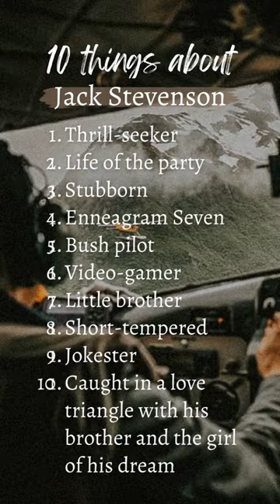10 things to love about Jack Stevenson 📖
In my NEW BOOK, The Otherworld, Jack Stevenson faces his worst nightmare when his older brother Adam goes missing after a catastrophic plane crash. Unable to face a life without his brother, Jack refuses to give up hope for Adam’s survival…but when a mysterious lightkeeper’s daughter named Orca Monroe finds Adam’s cell phone washed up on the beach, it’s just the beginning of the adventure. 🌊✨

Jack Stevenson holds a special place in my heart. He is the definition of 💥CHAOTIC💥 but in the best possible way. 😎 He’s adventurous and fun-loving, fiery and short-tempered, afraid of missing out and restless for more of everything. When he falls in love, he falls head over heels… and when he falls for Orca, he has no clue that he’s about to get caught in an impossible conflict with his brother and the girl of his dreams.

I can’t wait for you to meet Jack when you read ‘The Otherworld’ in September! ✈️ ADD IT ON GOODREADS